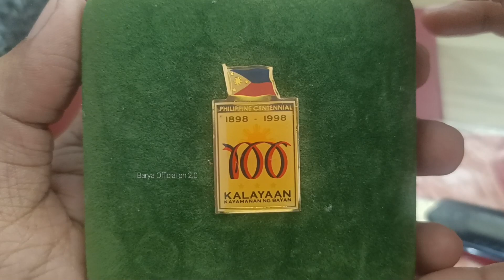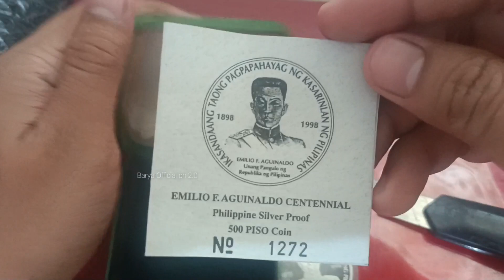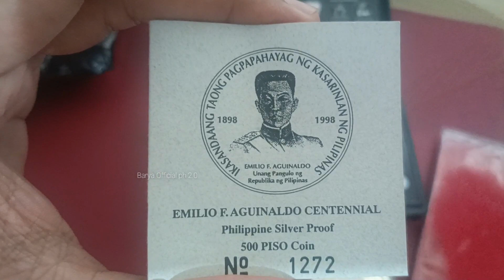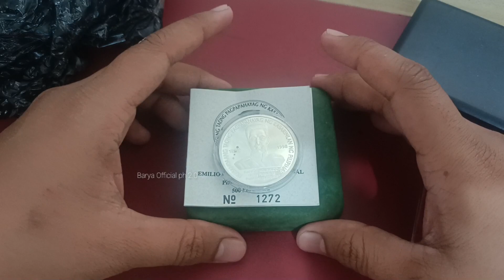From Sorsogon pa maraming salamat po worth 10k up to 20k baka meron po kayo?